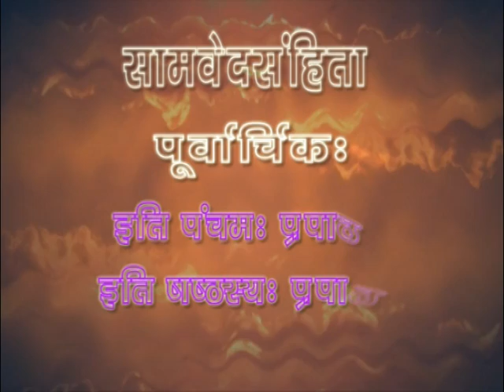सामवेद (भाग 16)- संकल्पः यज्ञ प्रकाश Samved (Part 16) Vedic Enlightenment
सामवेद (भाग 16)- संकल्पः यज्ञ प्रकाश
Samved (Part 16) - Sankalpa: Yagya Prakash

पूर्वाचिकः अथ षष्ठ प्रपाठकः एवं भजन (2)
Purvarchik : Athah Sixth Prapathak and Bhajan (2)

सौजन्य से ईशान एजुकेशनल रिसर्च सोसायटी, ग्रेटर नोएडा
Courtesy Ishan Educational Institutions, Greater Noida

Campus Address: Ishan Institute, Knowledge Park- I, Greater Noida, U.P.- 201310